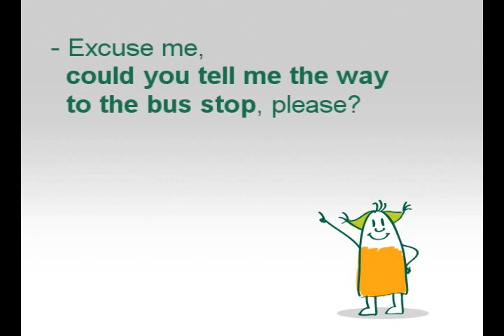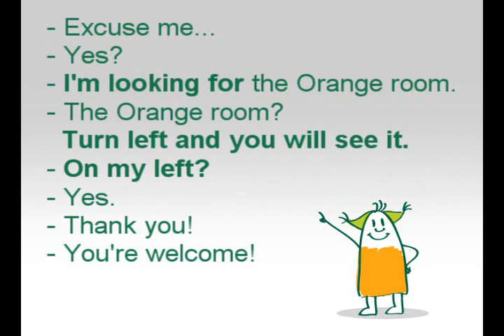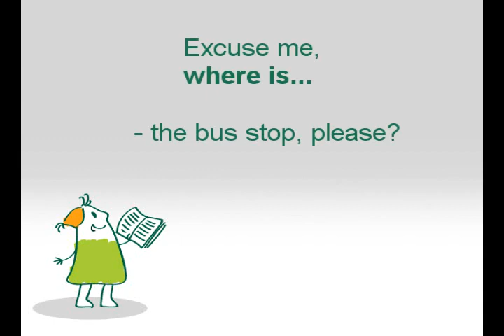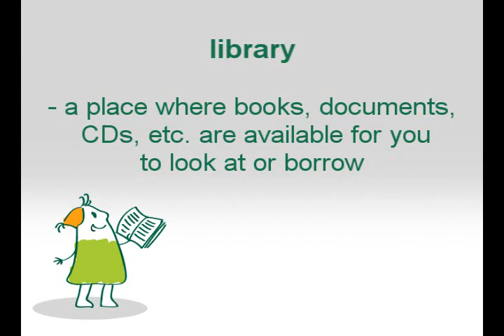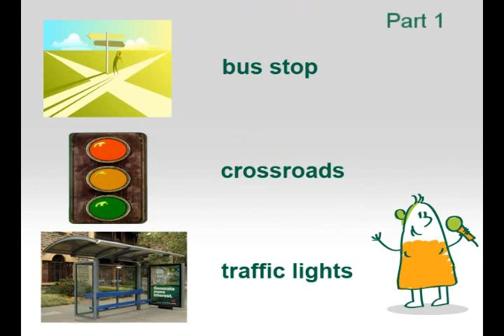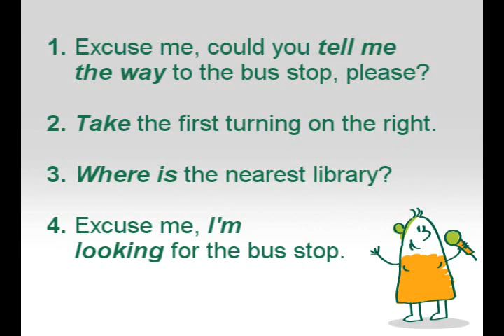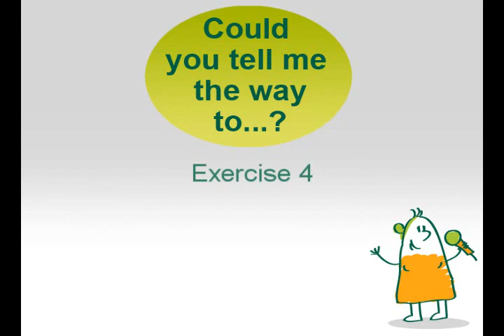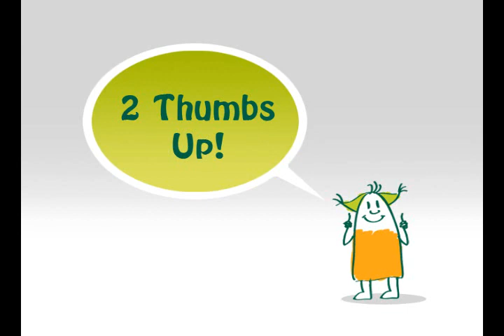Giving Directions in English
A video that shows some possible ways of giving and asking for directions in English. Aslo it has some exercises to help you check your knowledge. Created for Green Forest School of English in Kyiv, Ukraine.

Some comments:
While 'turn' is more common, 'turnING' is completety fine in British English: